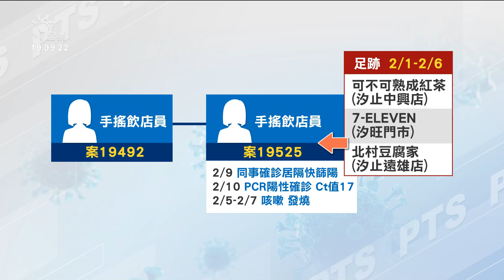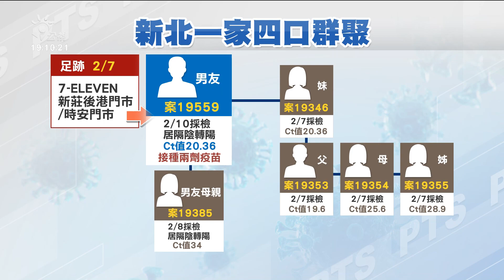汐止手搖飲店員確診擴大 新增同事有南部旅遊史｜20220211 公視晚間新聞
新北市今天新增3例本土個案，都是居隔陰轉陽。汐止手搖飲店員確診後，她的同事也確診，有南部旅遊史，感染源還在釐清。而新店確診兄妹，他們的母親也確診。另外，新北一家四口群聚案，最早確診的妹妹，男友的媽媽和男友相繼確診，基因定序今天出爐，中央證實跟桃園機場群聚案有關。